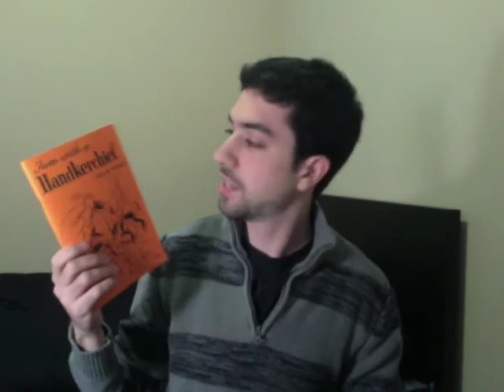Have You Ever Heard Of...? Vol 18 - Fun with a Handkerchief with Danny Rudnick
Danny's having fun with a handkerchief, and now you can, too!

Episode 18
Fun with a Handkerchief - By Phil Willmarth

Danny Rudnick once again digs into the Magic Inc. vault to find unique, clever and inspiring effects. Watch as he showcases old gems and assorted feats of magic!

In this episode you can see Danny having fun with a handkerchief - just like the title of the book says! This book is full of little bits of business you can do with a handkerchief, and sometimes even a napkin, or tissue paper.

You can find this and many other hard to find titles in Magic Inc: